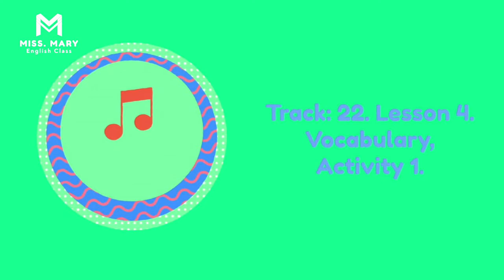LEVEL 2 UNIT 5 AUDIOS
Please Listen.